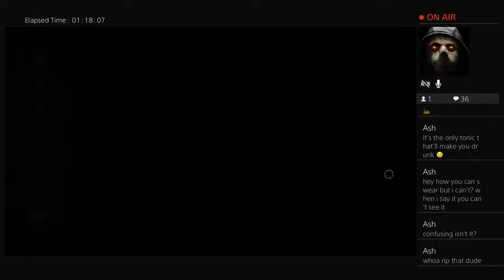Evening games never go well..||Dead by daylight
Hey, I'm JasonxLion. Name comes from my two favorite fictional characters, Jason Voorhees and Olivier "Lion" Flament.

I used to make videos almost everyday and every week, but now I only make videos when I'm feeling like it.

I play lots of different games, story and multiplayer ones.
Welcome!